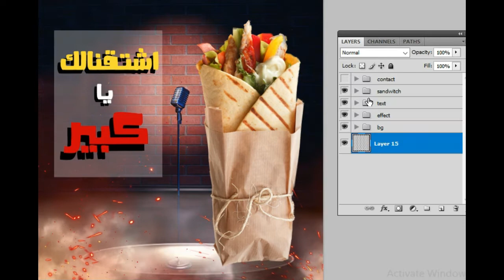صمم اعلان سوشال ميديا ب 5 خطوات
هذا فيديو سريع يعدد لنا مراحل تصميم اعلان سوشال ميديا ب 5 خطوات و سيتبعه فيديو تفصيلي يشرح خطوة بخطوة تقنية العمل على هذا التصميم من خلال برنامج الفوتوشوب
مشاهدة ممتعة
واتمنى ان تتابعوا كل جديد